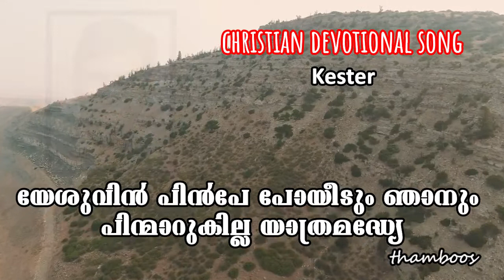Yeshuvin Pinpe Poyeedum Njanum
Song: Yeshuvin Pinpe Poyeedum Njanum
Lyrics, Music: Tibi George
Singer: Kester

യേശുവിൻ പിൻപേ പോയീടും ഞാനും
പിന്മാറുകില്ല യാത്രമദ്ധ്യേ
ആരെല്ലാമെന്നെ തല്ലിയെന്നാലും
പിന്മാറുകില്ല ഒരിക്കലുമേ

ശൂന്യനാമേന്മേൽ ജീവനെ നൽകി
മാന്യനായ് തീർത്ത സ്നേഹമോർത്താൽ (2)
എന്തു ഞാൻ നൽകും യേശുവേ നാഥാ
പൂർണ്ണമായെന്നെ തന്നിടുന്നേ (2)

അമ്മയെക്കാളും സ്നേഹിച്ചു എന്റെ
തിന്മ മറന്ന് നന്മനൽകി (2)
എന്തു ഞാൻ നൽകും എൻ പ്രാണനാഥാ
നിൻ വേല ചെയ്‌യും അന്ത്യംവരെ (2)